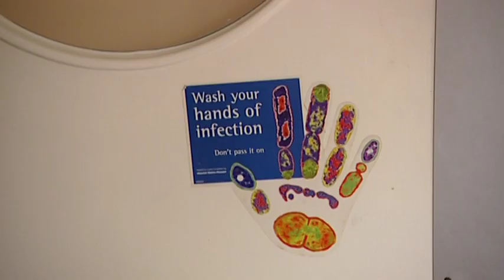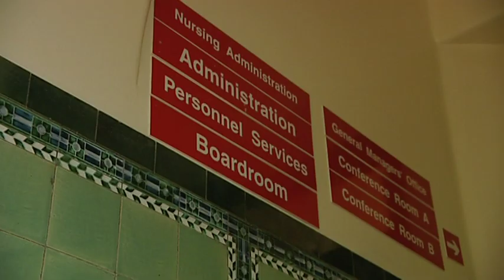Noble's Hospital, 2003 (Part 2)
A short tour around the old Noble's Hospital (on Westmoreland Road, Douglas), filmed in July 2003, after the hospital had closed.